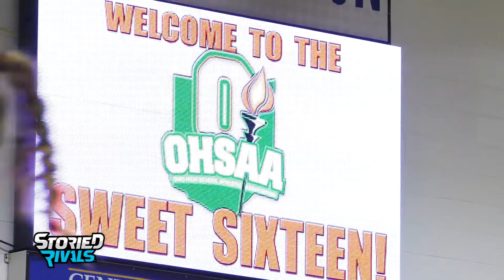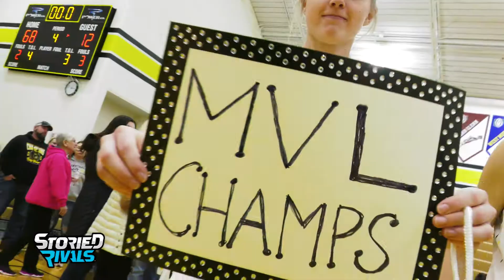TRAILER | Tri-Valley Girls Basketball 2020